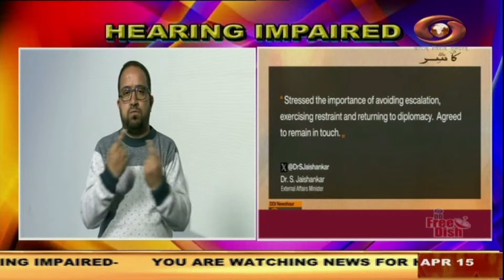News for Hearing and Speech Impaired | श्रवण बाधितों के लिए समाचार | April 14, 2024